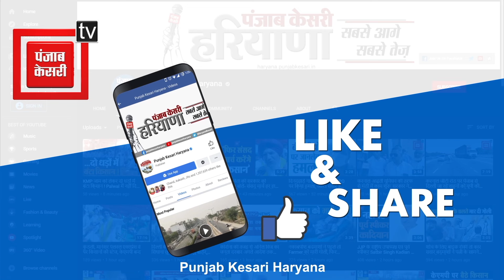Jind से टिकट को लेकर आश्वस्त हैं Krishan Middha, BJP की रैली को लेकर देखिए खास बातचीत